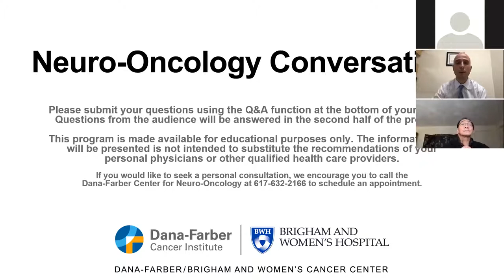Neuro-Oncology Conversations: Brain Tumor Clinical Trials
This recording of the virtual education program “Neuro-Oncology Conversations – Brain Tumor Clinical Trials” features DFCI Center for Neuro-Oncology Director, Patrick Wen, MD. Dr. Wen explains what clinical trials are, why they are important, and how they are used in the treatment and research of brain tumors. Dr. Wen also addresses questions from viewers of the live program, held on March 15, 2021.